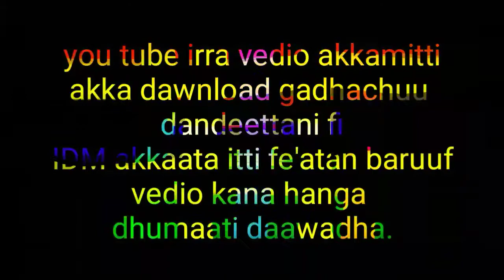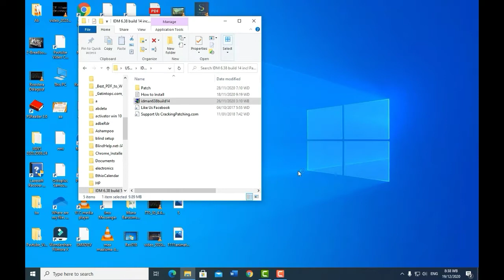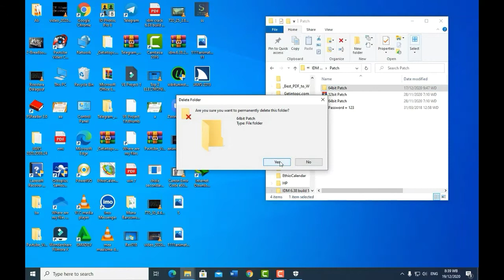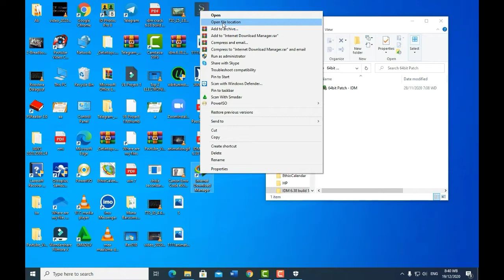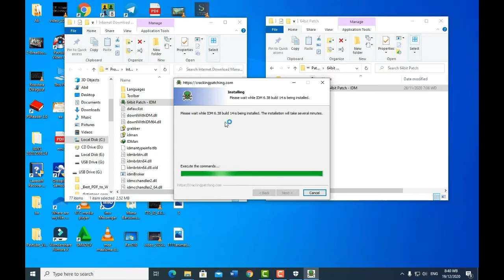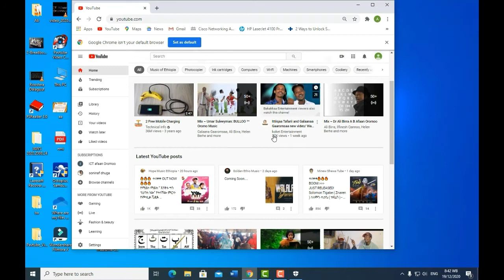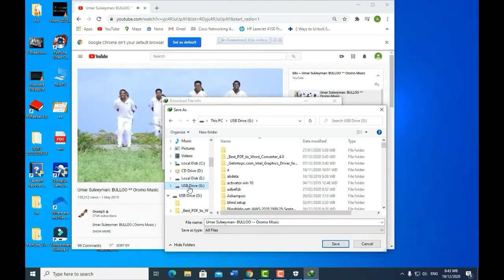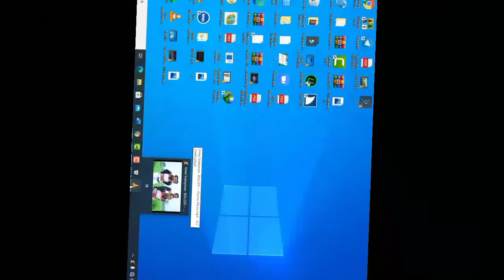IDM akkaataa itti fe'atani fi vedio youtube irra ittin dawnload godhatani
telegram keenya join godhaa!
IDM irra buufadha.